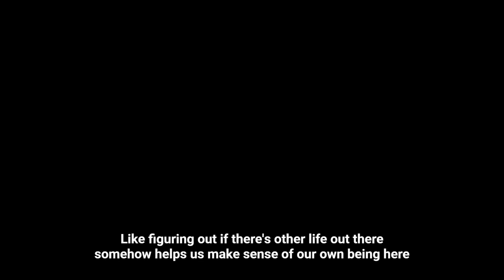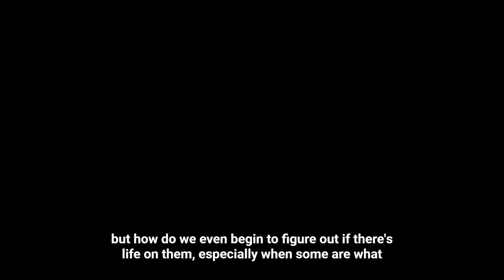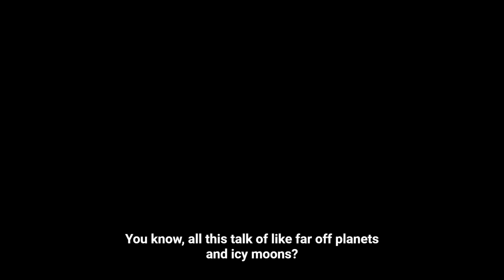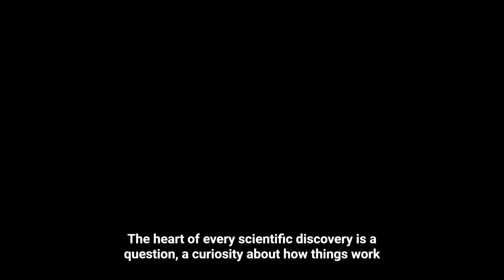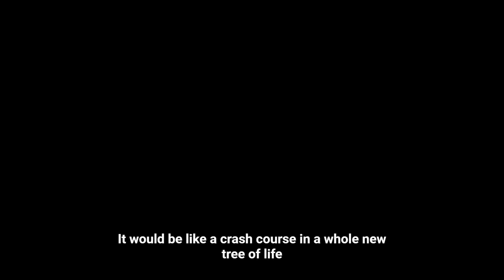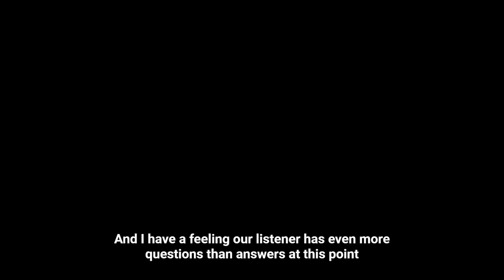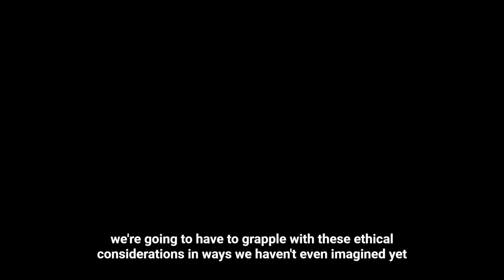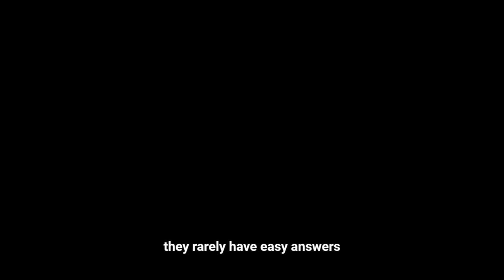UAP UFO Search My Search For Proof Aliens Exist UAP Podcast